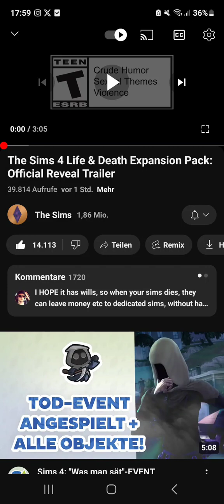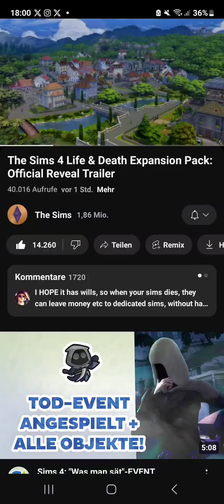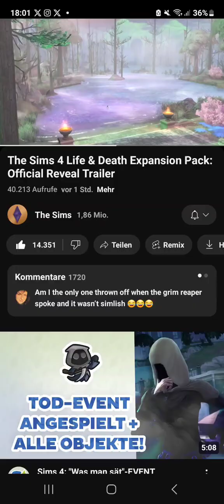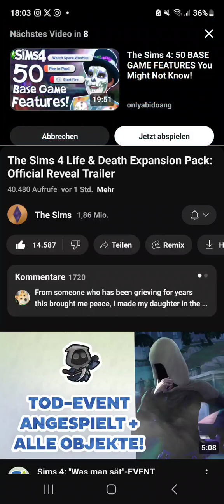Live-Reaction: Sims 4 Expansion Pack "Life and Death" Trailer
Ich reagiere in diesem Video auf den Trailer des neuen Die Sims 4 Expansion Packs "Life and Death", welches am 31. Oktober herauskommt.